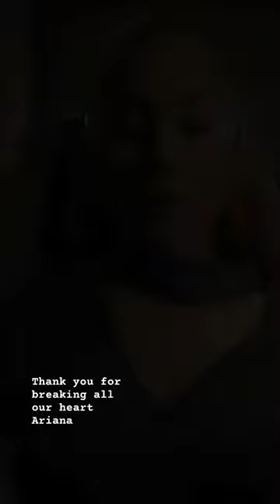Literally broke my heart @ArianaGrande